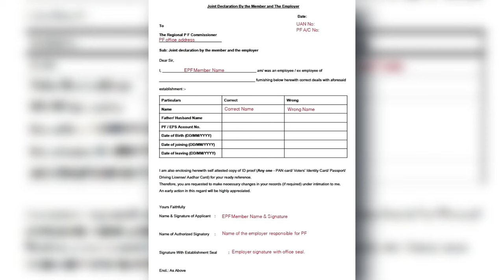PF में father Name कैसे सही करे 2024 | how to change father name in pf father name update online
epf father name change online
father name correction in pf account online
pf father name correction
pf father name correction online
pf father name correction 2022
pf uan account मे father name online कैसे सही है
change father name in pf
how to correct father name in pf
father name change in pf account online
how to change father name in epf account online
pf account me father name kaise change kare online
pf me father name kaise change kare
how to correct father name in pf account online
how to change husband name in pf account
how to father name change in pf account